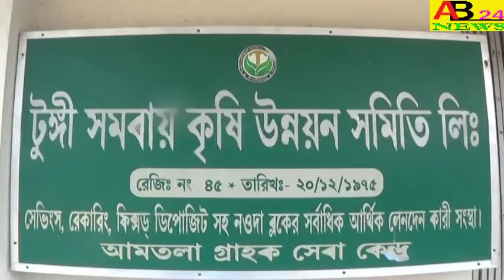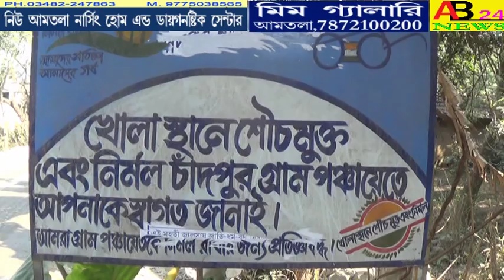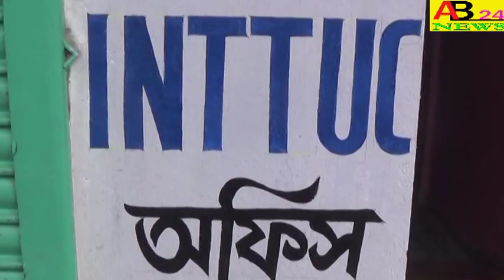সুরের আকাশ অনুষ্ঠানে, হেমন্ত মুখোপাধ্যায় ও মান্না দে র আধুনিক গান।শিল্পী- অশোক দাস।AB24NEWS#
সুরের আকাশ অনুষ্ঠানে, হেমন্ত মুখোপাধ্যায় ও মান্না দে র আধুনিক গান।শিল্পী- অশোক দাস।AB24NEWS# MODERN MUSIC IN ASHOK DAS`S VOICE IN THE SKY CEREMONY OF THE TUNE